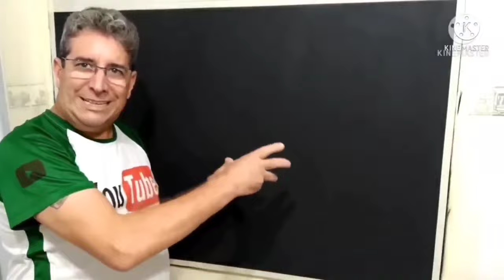EFEITO CRAQUELADO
PRODUTOS USADOS:👇
COLA PVA,TINTA FOSCA BASE DE ÁGUA